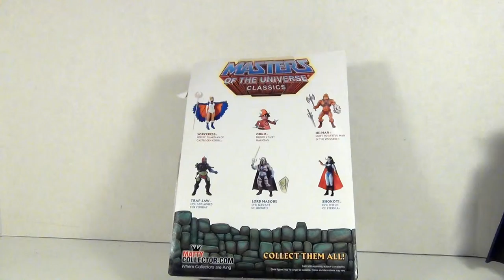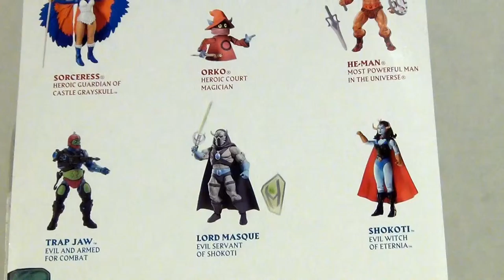Mattel MOTUC Lord Masque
In an extension of MOTUC, fans are getting a hold of figures they have been wanting but never before have been able to get, Starting with the single episode villan, Lord Masque